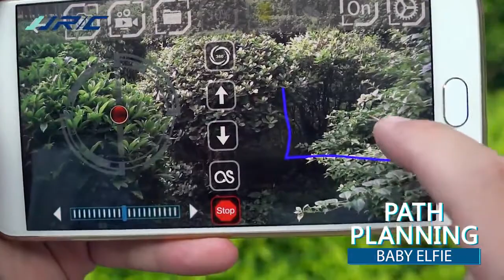Mini-skimmer camera Anyone can fly this skimmer and also has a camera